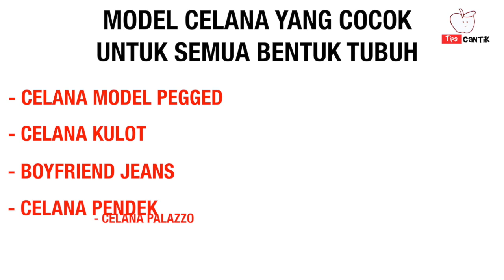Model Celana yang Cocok Untuk Semua Bentuk Tubuh, PENDEK, TINGGI, GEMUK, KURUS!!!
Ladies, Ada banyak model celana yang bisa kamu pilih sesuai selera kamu. Tapi, ada beberapa celana yang memang terlihat cocok untuk bentuk tubuh tertentu. Tapi, nggak usah khawatir ladies, ternyata ada beberapa model celana yang cocok untuk semua bentuk tubuh, mulai dari tubuh pendek, tinggi, kurus, hingga gemuk.
Berikut 5 model celana yang cocok untuk semua bentuk tubuh

#1 CELANA MODEL PEGGED
#2 CELANA KULOT
#3 BOYFRIEND JEANS
#4 CELANA PENDEK
#5 CELANA PALAZZO